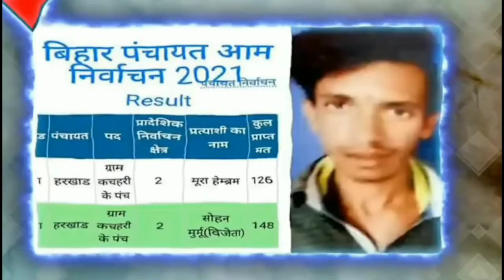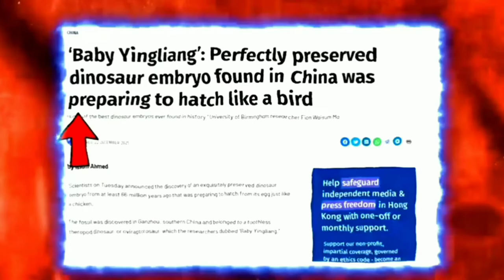एक मुर्दे की कहानी।। amazing facts about india । 2022-2023